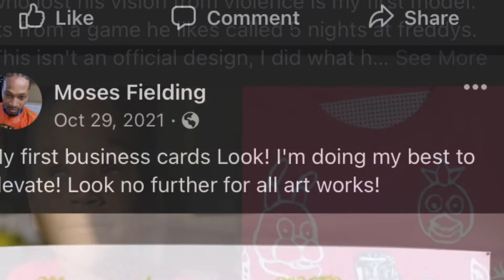Self made self paid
Music video 100 percent made by me. Editing, art work, singing, rapping, beat production  and writing all 100 percent me. This is part of my journey to Africa to find my mother who passed away a family.